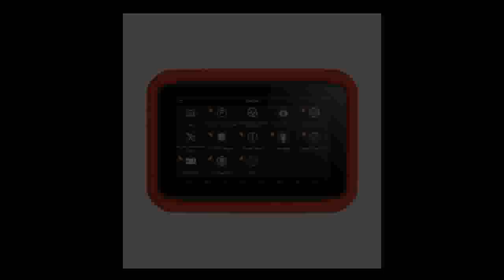OBD2 Auto Key Programmer Diagnostic Scanner Automotive Code Reader IMMO EPB DPF BMS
Today i will show You-  OBD2 Auto Key Programmer Diagnostic Scanner Automotive Code Reader IMMO EPB DPF BMS

Description:
Programmer Diagnostic Scanner Automotive Code Reader IMMO EPB DPF BMS Reset Odometer EEPROM Update online.X100 PAD OBD2 Auto Key Programmer Diagnostic Scanner
Automotive Code Reader IMMO EPB DPF BMS Reset Odometer EEPROM Update online.
 Auto Key Programmer Diagnostic Scanner Automotive Code Reader IMMO EPB DPF BMS Reset Odometer EEPROM Update online.